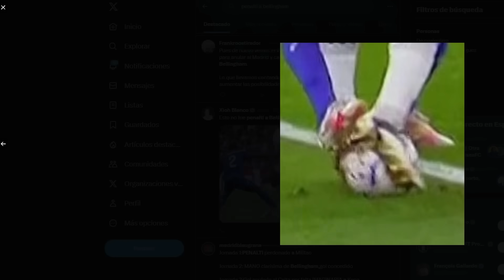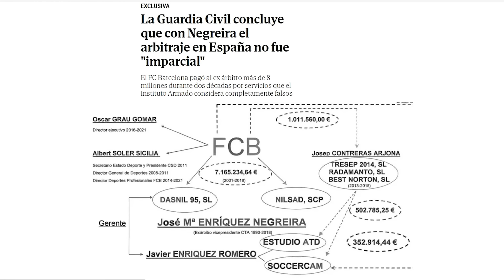🚨🚨🔥¡LA GUARDIA CIVIL ACORRALA AL BARÇA! / ¡BELLINGHAM EN EL BERNABÉU... JAMÁS VI NADA IGUAL!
"Con Negreira pagado por el Barça los arbitrajes no fueron imparciales", concluye la Guardia Civil. Dice Xavi que está "en total desacuerdo con la Guardia Civil"... Jojojo, ¡nos a j*dido!

🚨 ¡54D OFERTA!